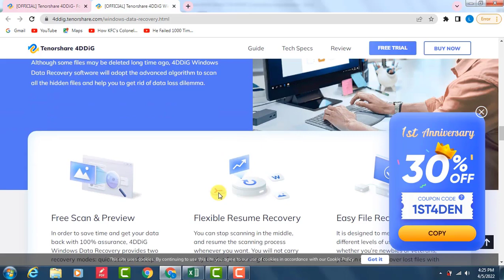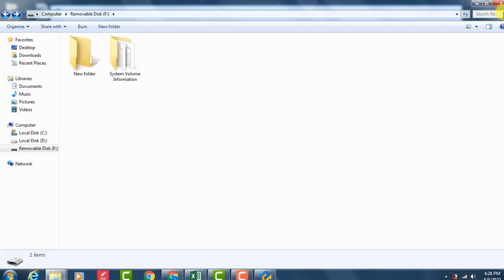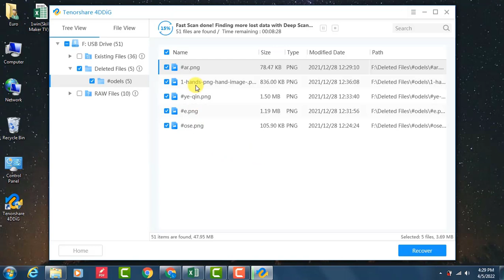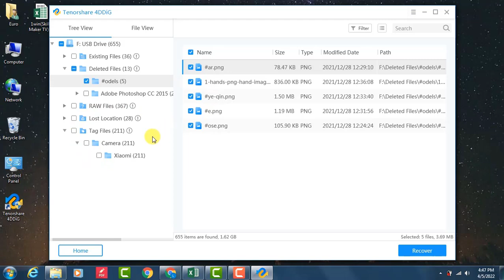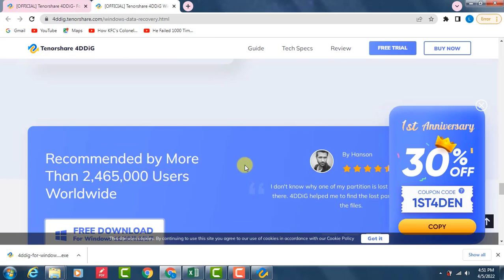How to Recover Deleted Files, Photos and Videos with The Easy Way In Tamil (2022)- skills maker tv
4DDiG Data Recovery All-in-One Solution to Perform Data Recovery and Repair for All Scenarios
You can recover various data types from this powerful Windows data recovery tool. No matter what you have lost, 4DDiG file recovery software is capable of restoring lost files such as images, videos, music files, email, office documents, and compressing files without hassle.